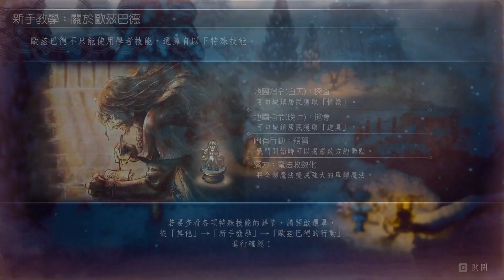八方旅人 II：遇上學者歐茲巴德，竟然這麼特別？那還是先不...